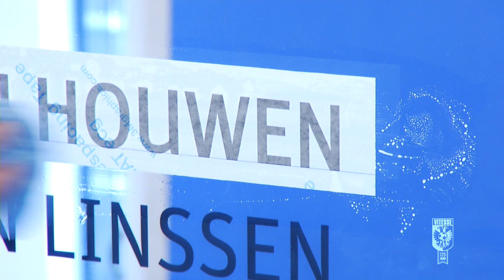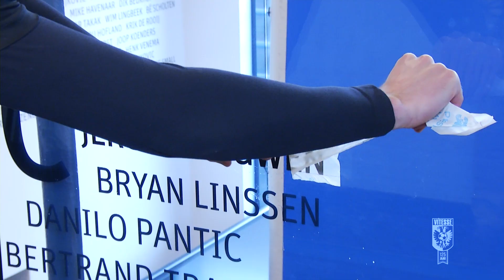Houwen tekent driejarig contract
eroen Houwen heeft maandag zijn contract met drie seizoenen verlengd, waardoor de doelman tot medio 2021 aan Vitesse verbonden blijft. De 22-jarige doelman maakte dit seizoen in de uitwedstrijd vs FC Groningen zijn debuut en stond ook vorige week vs Heracles Almelo onder de lat.